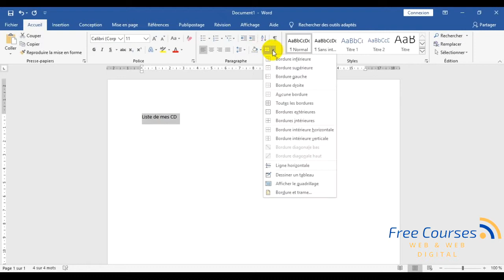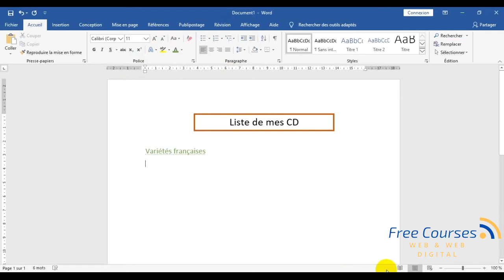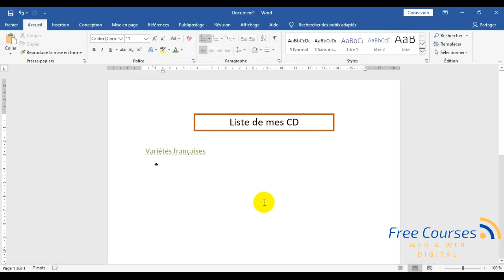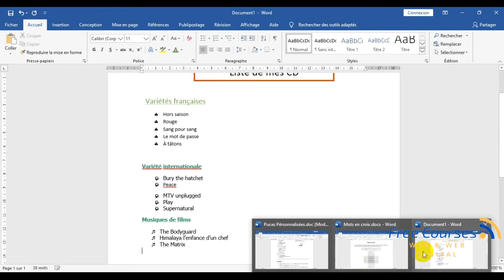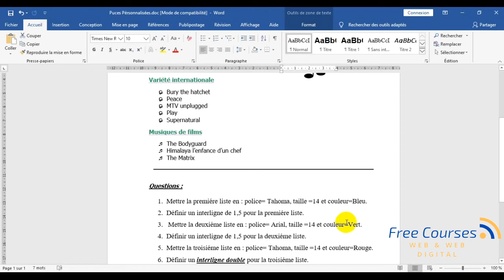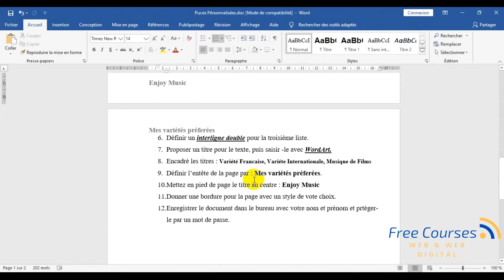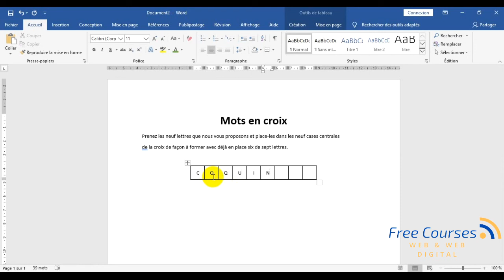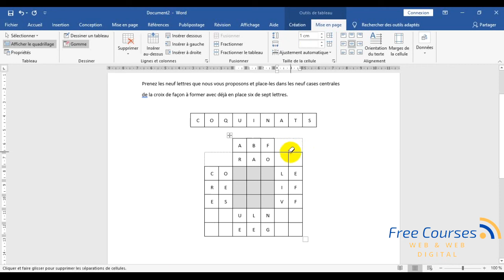Puce Personnalisée et Modifier largeur et hauteur du tableau en winword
Microsoft Word a été publié pour la première fois en 1983. Il est disponible pour plusieurs grandes plates-formes, notamment Mac OS-X et en tant que produit autonome, mais est généralement acheté via la suite Microsoft Office.